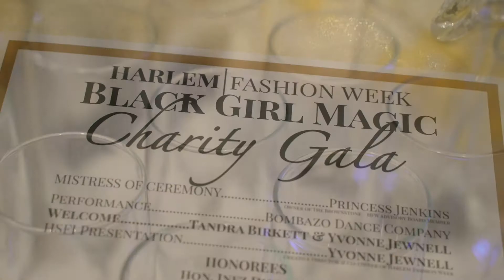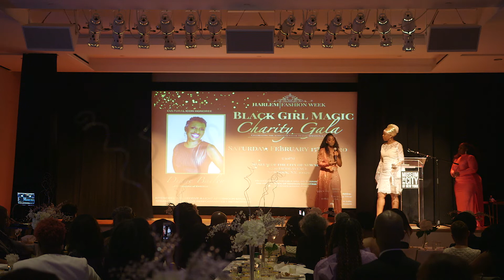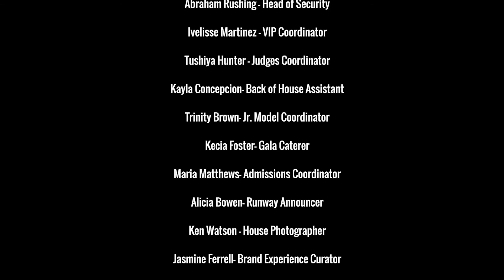Harlem Fashion Week | Black Girl Magic Charity Gala | Season 8